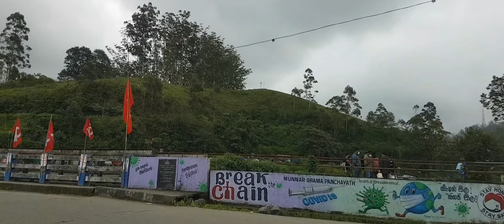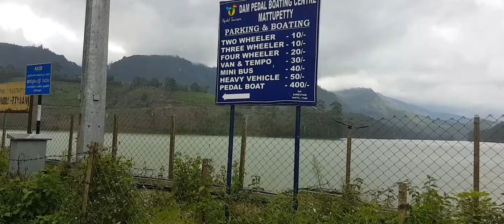Family Trip To Munnar Part 2|| Munnarilninnum Maattupettiyilekkoru manoharamaaya Yathra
Family Trip To Munnar

mattupettiyikekkoru kidukkachi yathra😍

RheinBerg Homestay contact num

മൂന്നാർ.

തേയിലക്കൃഷിക്കായി വികസിപ്പിച്ചെടുത്ത സ്ഥലമാണ് മൂന്നാർ . ആദ്യകാലത്ത് തമിഴ്‌നാട്ടുകാരും ചുരുക്കം മലയാളികളും മാത്രമാണ് അവിടെ താമസിച്ചിരുന്നത്. ഇവരെ തേയിലത്തോട്ടങ്ങളിലെ തൊഴിലാളികളായി കൊണ്ടുവന്നതാണ്.

മൂന്നാറിൽ കഴിഞ്ഞ നൂറ്റാണ്ടിന്റെ തുടക്കത്തിൽ തന്നെ മോണോറെയിൽ സ്ഥാപിക്കപ്പെട്ടിരുന്നു. ജലവൈദ്യുതി പദ്ധതിക്ക് വഴികാട്ടിയായതും കന്നുകാലി വർഗോർദ്ധരണത്തിന് തുടക്കമിട്ടതും ഈ മണ്ണിൽ നിന്നാണ്.

വിനോദസഞ്ചാര കേന്ദ്രങ്ങൾ.

* മാട്ടുപ്പെട്ടി ഡാം
* എക്കൊ പോയിന്റ്
* കുണ്ടള ഡാം
* ടോപ്പ് സ്റ്റേഷൻ
* രാജമല
* ആനമുടി
* ആനയിറങ്ങൽ ഡാം
* കൊളുക്കുമല

for more videos plz check my channel.

Rincys cooks and vlogs😍😍😍